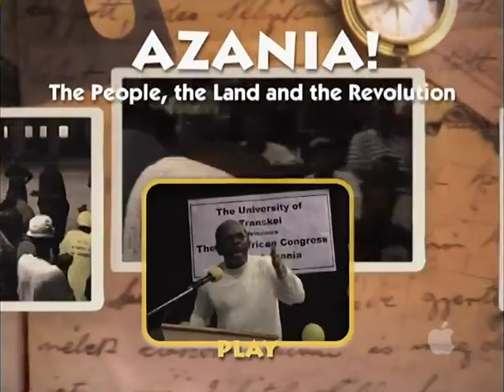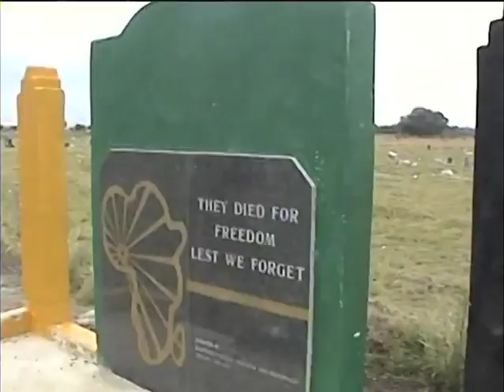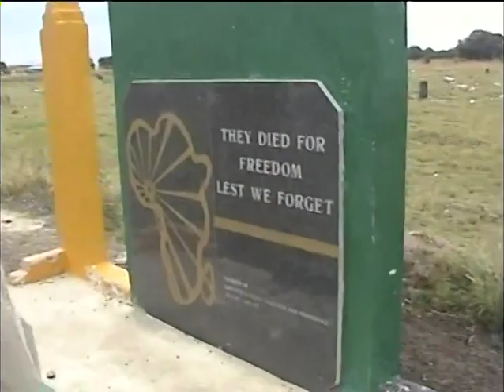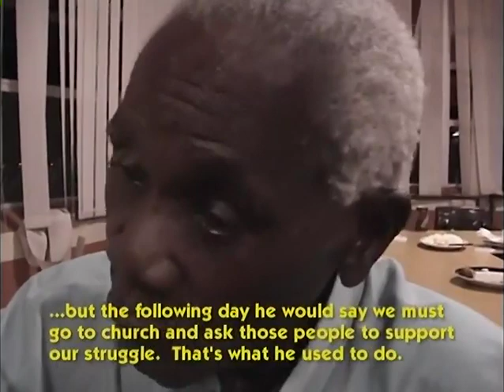Azania – Land Of The Black People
There often exists an undeclared state of war among people involv­ed in the struggle for liberation as between those who support and those who are against the use of the name Azania as an alternative name for a liberated South Africa. This is because the debate concerns much more than a name: It involves everything that we are fighting for; it concerns the very nature of the society we seek to build.

Those who oppose the use of the name Azania often argue that it means “the land of the slaves”. This is a contradiction in terms, for slaves are by definition people who are owned, they can hardly own a thing, let alone land. In any event, this tenuous logic would oppose the use of the word “proletariat” because it derives from the parasite of Ancient Greece who lived at the expense of slave society It would also oppose the name “Cuba” which recently referred to a slave society.

CIVILIZATION

Azania is a Greek transcription of the Arabic name Ajam, which refers to the East African shore consisting of countries like Somalia, Ethiopia, Kenya and Tanzania.